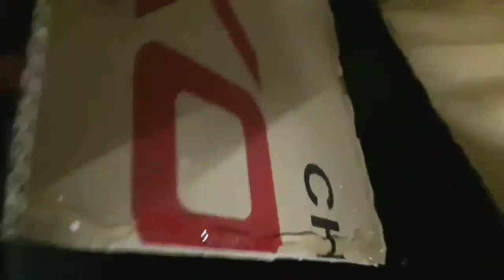How to make Powerful Air cooler - [ DIY Tutorial ] | Shawon Hasan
Hello guys!
its very simple to make. Follow my Description For extra Help:
To make this You need.
1. Some hard paper
2.Dc Brushless Motor
3.And some creativity... 👍
..So now make your own creation